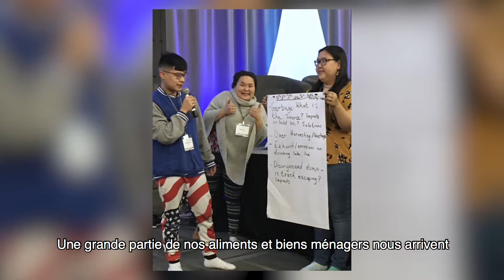Maison de nettoyage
Relevez le défi SoyezPlasticWise du mois!